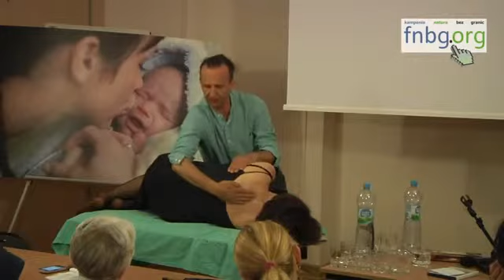Polinezyjski masaż matki i dziecka mgr Jerzy Niczyporuk, antropolog 360p)